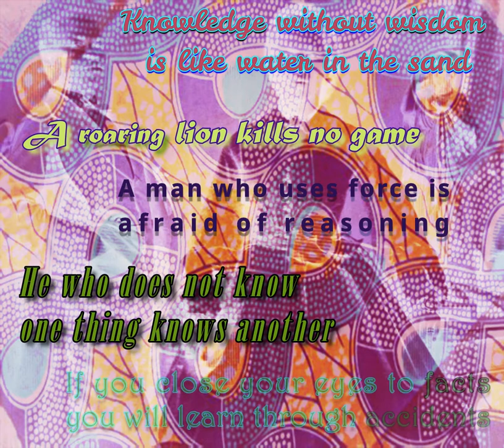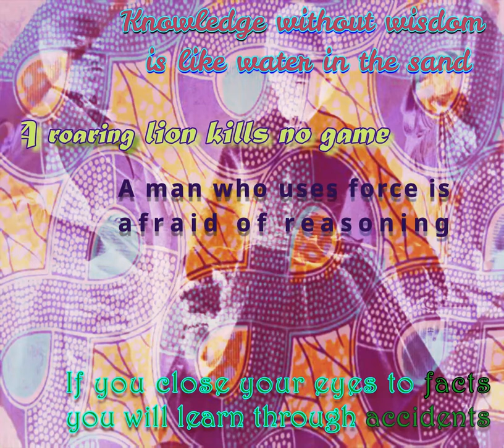AINATI | 115 BPM Chill African Vibes Beat